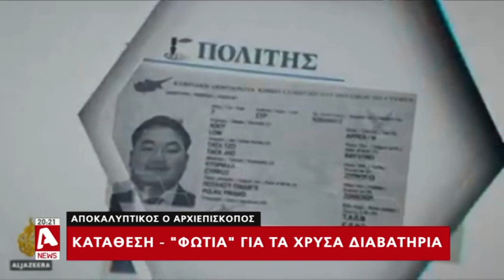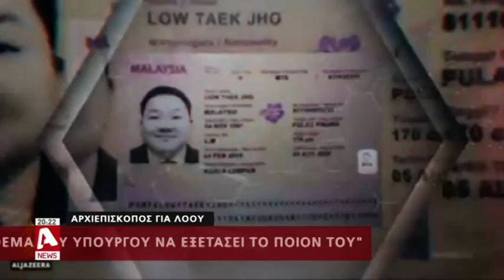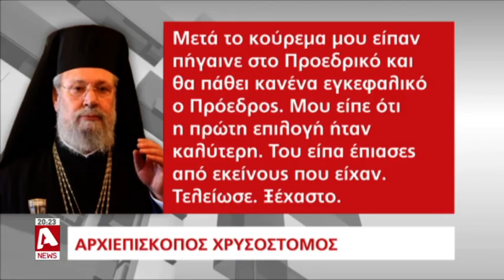Αρχιεπίσκοπος σε Αναστασιάδη: "Πρόεδρε πρέπει να σταματήσουμε να κλέβουμε"